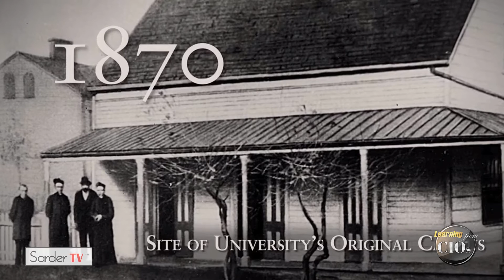Learning from CIOs – Joseph Tufano, Full Episode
A double alumnus of St. John’s, Joseph Tufano joined the University in 2002 and is currently the Vice President and Chief Information Officer of Information Technology. During his tenure, he has transformed the culture of the academic community, driving its commitment to the use of technology in every facet of campus life.
He has received individual recognitions for his work at St.
John’s, which include:
• Computerworld’s 2008 Premier 100 IT Leaders, presented to IT executives who effectively executed IT strategies in their organizations
• CIO Magazine’s 2008 CIO 100 Award, presented to technology leaders who added new IT value in innovative ways 2008 and 2012 Program Judge for Computerworld’s Honors Program

Mr. Tufano has more than 30 years experience in the information technology industry. Prior to joining St. John’s, he held executive positions at Prudential Financial, Inc., and MetLife. Mr. Tufano earned a B.A. and M.A. in Mathematics from St. John’s University and an M.S. in Computer Science from Polytechnic University. Mr. Tufano and his wife, reside on Long Island.